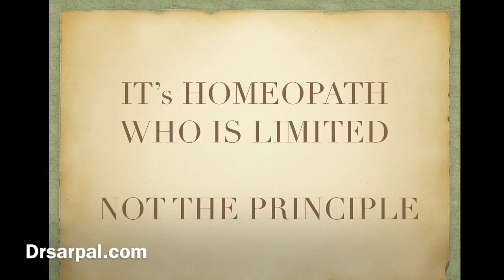A pregnant lady cyst got reduced from 93 mm to 52 mm by homeopathy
A hypo echoic cystic lesion was seen in the right adnexal region measuring 93 mm * 80 mm * 61 mm with a single intrauterine fetus on 12 May 2019.

On 30 June 2019 the size got reduced to 52 mm * 47 mm * 44 mm.